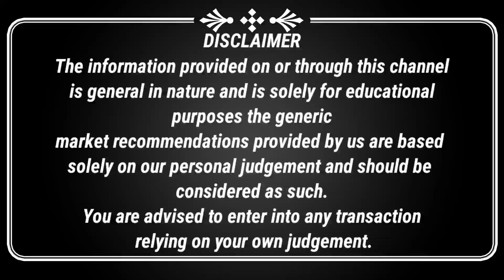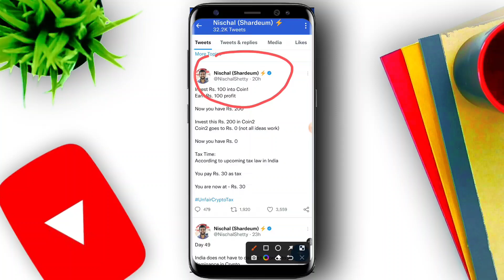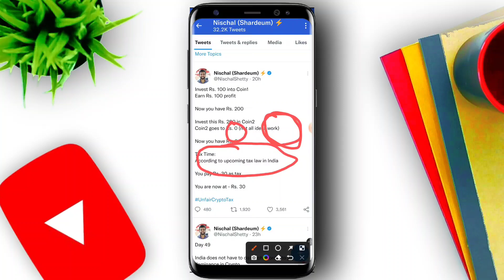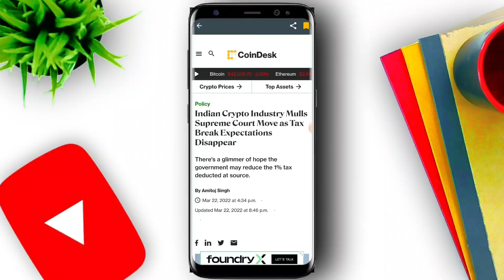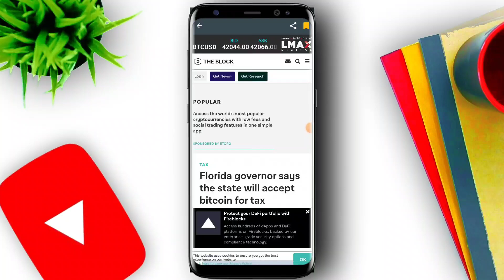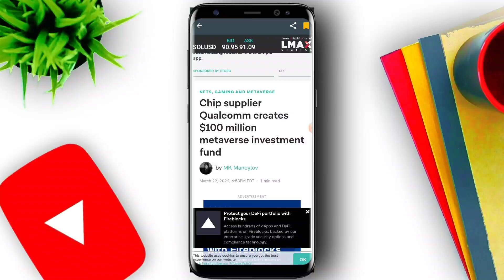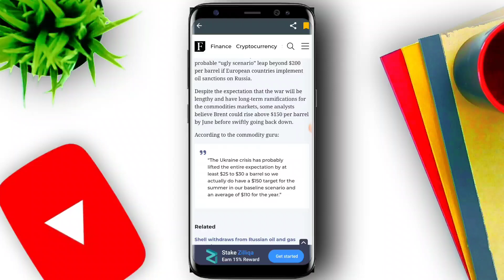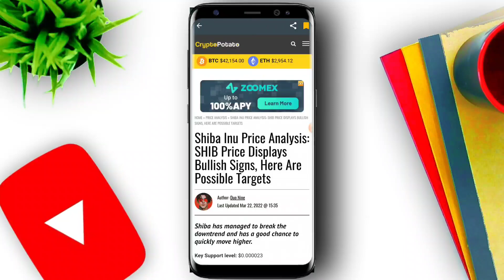🔴 Crypto news today 🔺 supreme court ने किया Tax कम? | Crypto Tax पर सबसे बड़ी खबर | Shib urgent news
Russia Ukraine Conflict update
crypto Crash update
why. Crypto market going down today
will crypto crash again

Crypto bill
Indian crypto bill
Crypto tax in India
Update on crypto tax in India
Crypto tax details

Crypto crash update
Bitcoin crash update
Will BTC hit $37000
Why crypto market going down

wazirx
cryptocurrency news